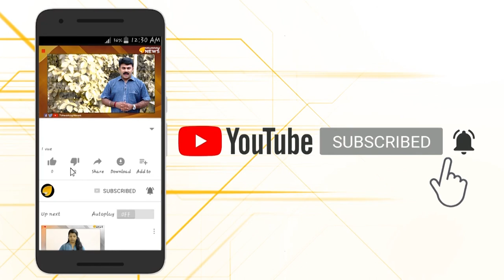ഗവർണർ ജലീലിന്‍റെ ചെവിക്ക് പിടിക്കുന്നു……വിശ്വാസ്യത നിലനിര്‍ത്താന്‍ ഒത്തുതീര്‍പ്പില്ല…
ഗവർണർ ജലീലിന്‍റെ ചെവിക്ക് പിടിക്കുന്നു. വിശ്വാസ്യത നിലനിര്‍ത്താന്‍ ഒത്തുതീര്‍പ്പില്ല...തോറ്റ വിദ്യാർത്ഥിയെ ജയിപ്പിക്കാൻ മന്ത്രി ഇടപെട്ട് മാർക് ദാനം ചെയ്തതടക്കമുള്ള വിഷയങ്ങളിൽ നിർണായക ഇടപെടൽ നടത്താനൊരുങ്ങുകയാണ് ഇപ്പോൾ കേരള ഗവർണർ. വിവാദത്തിൽ നേരിട്ടുള്ള ഇടപെടലാണ് സംസ്ഥാനത്തെ സര്വകലാശാലകളുടെയെല്ലാം ചാൻസലറായ ഗവര്‍ണര്‍ ആരിഫ് മുഹമ്മദ് ഖാന്‍ നടത്തിയത് . സര്‍വകലാശാല പരീക്ഷകളുടെ വിശ്വാസ്യത നിലനിര്‍ത്തുന്ന കാര്യത്തില്‍ ഒരു ഒത്തുതീര്‍പ്പിനും തയ്യാറല്ലെന്ന് അദേഹം വ്യക്തമാക്കി.